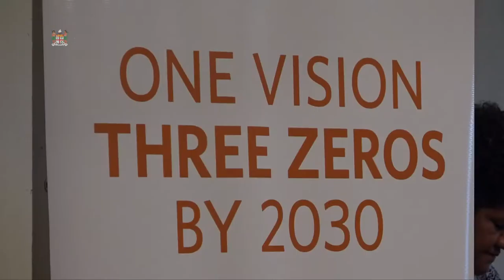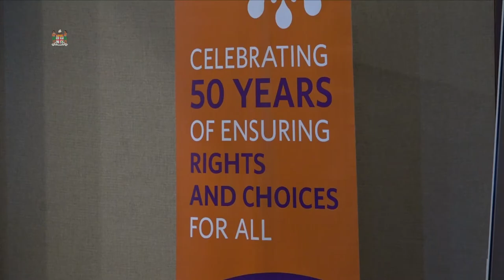Fijian Minister of Health officiates at the Training of Trainers for Fiji Family Planning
Fijian Minister of Health and Medical Services, Hon. Dr Ifereimi Waqainabete officiated at the Training of Trainers for Fiji Family Planning and World AIDS Day at the Holiday Inn, Suva on 1st December, 2020.